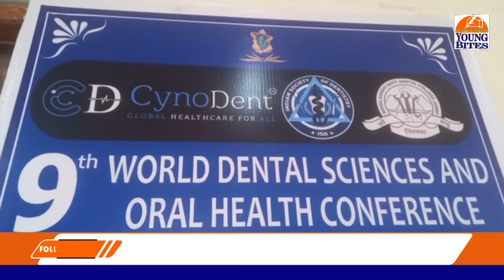Press conference at Principal/Dean Indira Gandhi Govt. Dental College Jammu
Press conference at Principal/Dean Indira Gandhi Govt. Dental College Jammu in connection with 9th World Dental Sciences & Oral Health Conference